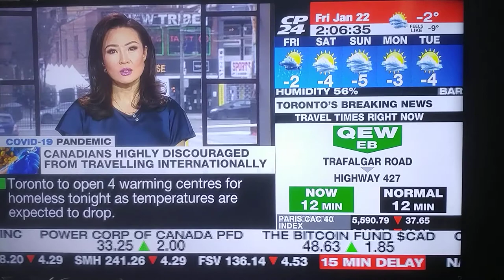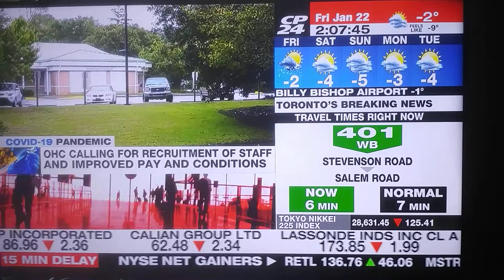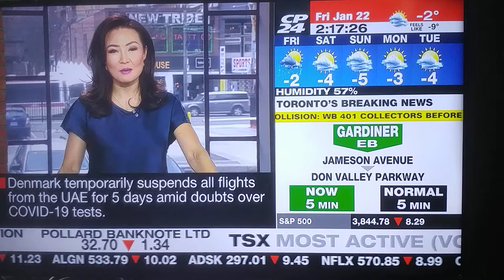Watersweet CP24 News - 012221